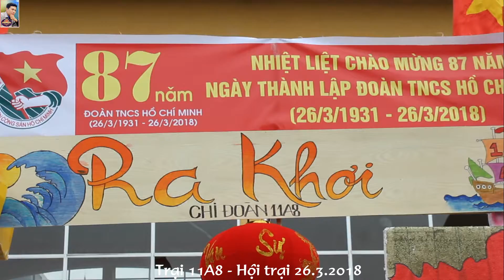Trại 11A8│Hội trại THPT B Duy Tiên, Hà Nam│Chào Mừng 26.3.2018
Trại của lớp 11A8 trong Hội Trại trường THPT B Duy Tiên chào mừng Kỷ niệm 87 năm thành lập Đoàn TNCS Hồ Chí Minh 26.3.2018